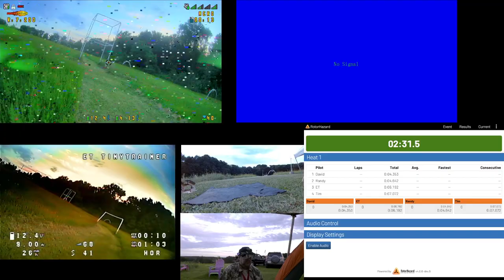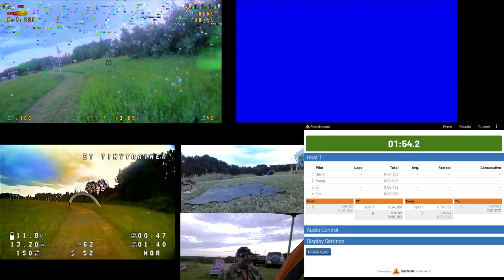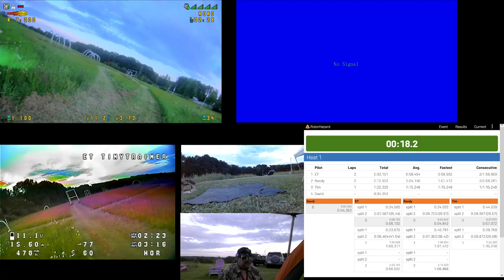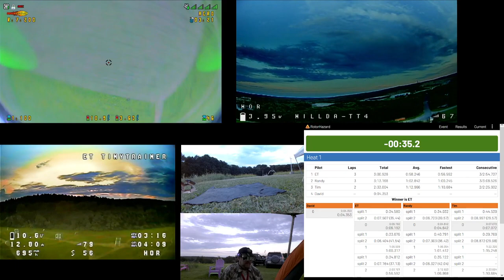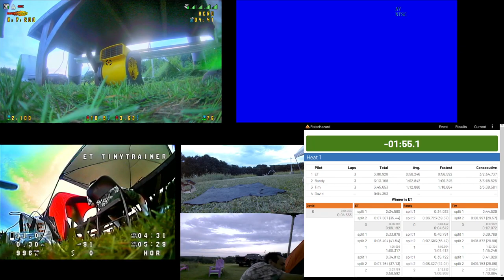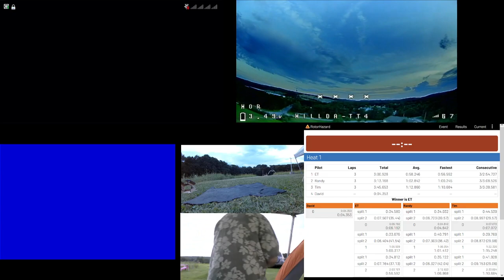Sterling Field FPV Racing 2023-09-02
FPV racing, with speed callout on the back straightaway.  Randy had the fastest of the day at 42 MPH.